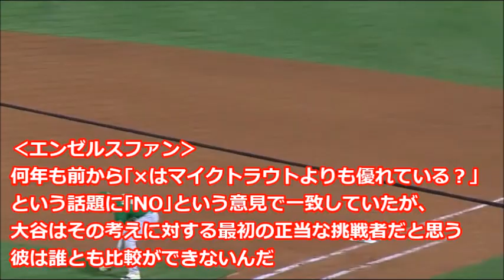【大谷翔平】9/30 8回無失点の圧巻投球で15勝目！ノーノー未遂「200年以上語り継がれる」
エンゼルス 4ー2 アスレチックス（日本時間30日・アナハイム）

エンゼルスの大谷翔平投手は29日（日本時間30日）、本拠地で行われたアスレチックス戦に「3番・投手兼DH」で投打同時出場。8回2死まで無安打無失点の快投を演じ、8回2安打無失点10奪三振で15勝目を挙げた。

◇プチプラ主婦とポイ活旦那 ときどき野球ばか息子◇

速報！㊗️打ったぞ!!! 怪力34号ホームラン！登板翌日本塁打！　大谷翔平　第1打席【9.11現地映像】エンゼルス0-0アストロズ2番DH大谷翔平　1回表無死ランナー3塁場面

9月11日　まさに大谷劇場！最大のピンチに渾身の163kmで空振り三振！急転直下の6回緊急降板！【大谷翔平】 速報 全打席 SHOHEI 二刀流

反応が面白い！ 大谷翔平の２シームが凄すぎて真後ろから見ていたトラウトが何度もリアクションw エンゼルス【現地映像】アストロズ第２戦

トラウトと大谷が！トラウタニ最後に見せた感涙シーン！【現地映像】

大谷翔平の新球シンカー炸裂！直後にアルトゥーべが漏らした本音がヤバすぎる…敵将ベイカー監督もお手上げの魔球に殿堂投手スモルツ氏も大絶賛！【海外の反応】